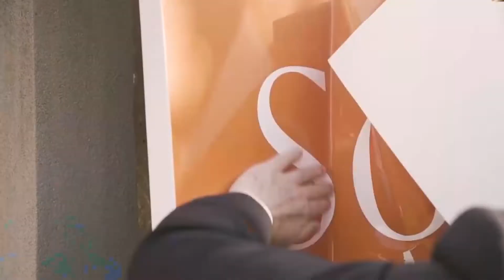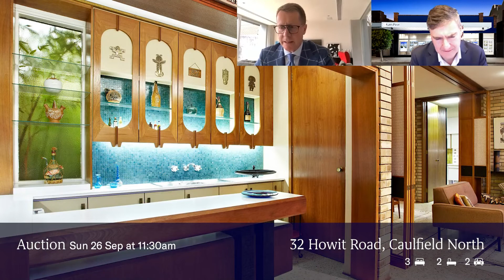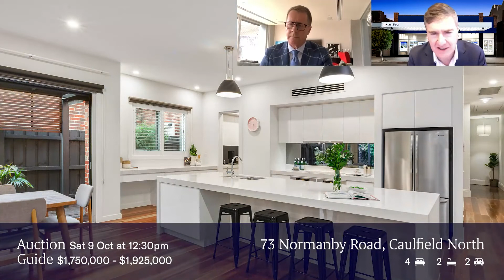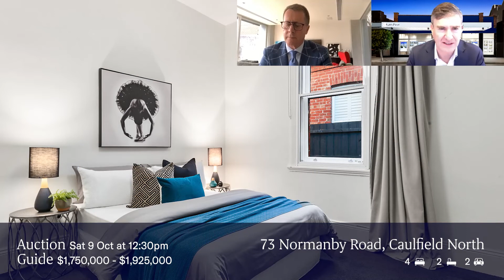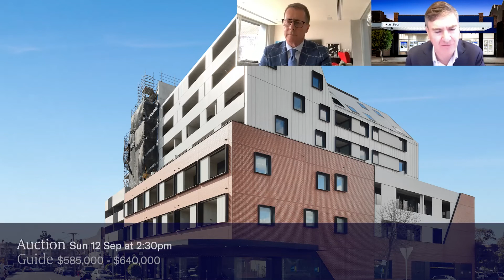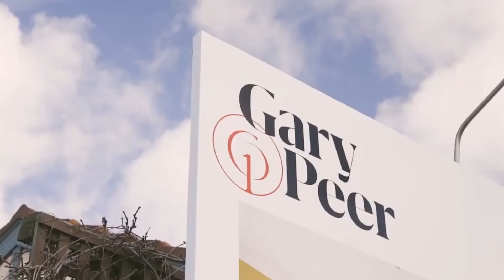GPTV Episode 453 - How much will the market bounce back post-lockdown?